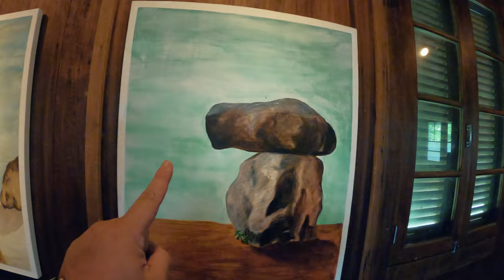Futuristik - Klasik, Wajib Liburan Ke Tulang Bawang Barat - Lampung. Kabupaten Unik!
THE RYANS.
selamat bersenang senang, assalamualaikum!
514
Weekend Warriors